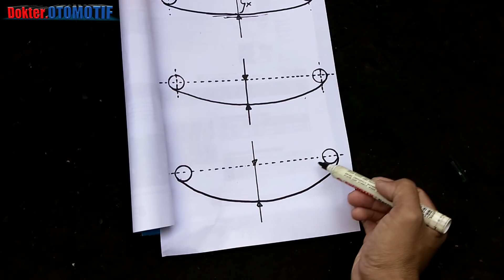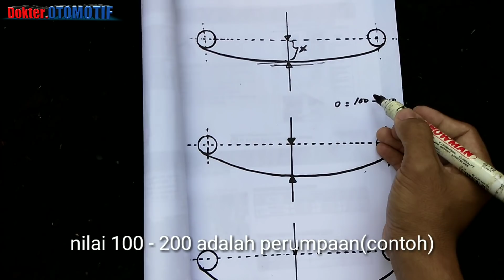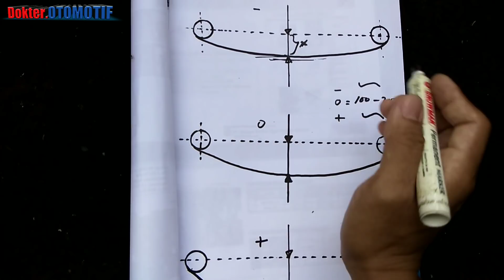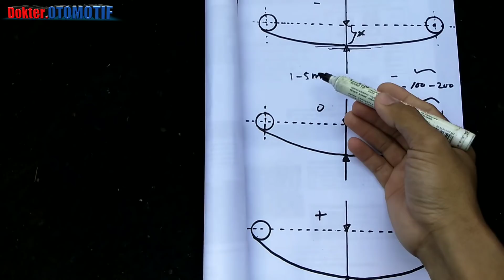Tanda PER CANTER/arti tanda per + - o pada CANTER dan FUSO